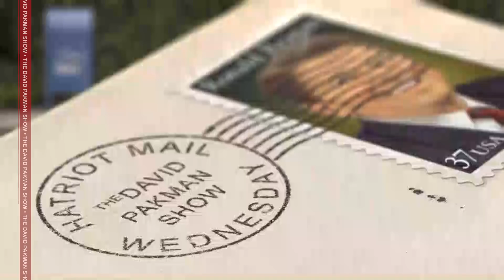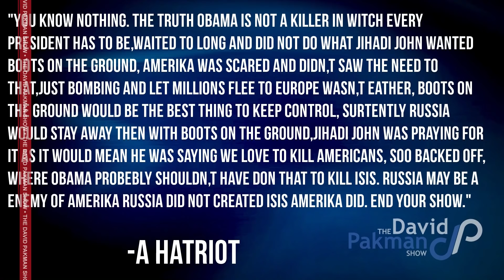Hatriot Mail: Enemy of Amerika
--Hatriot Mail

--On the Bonus Show: The differences between Paris, Kenya, and Turkey, Oxford's word of the year, Charlie sheen and his HIV blackmail, more...

24/7 Voicemail Line: (219)-2DAVIDP